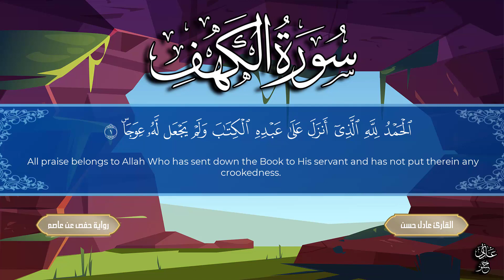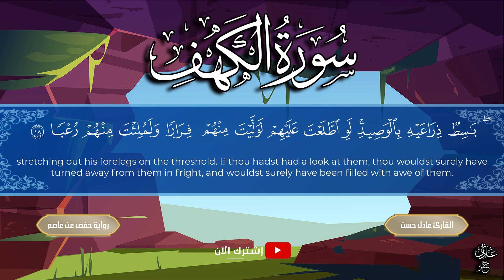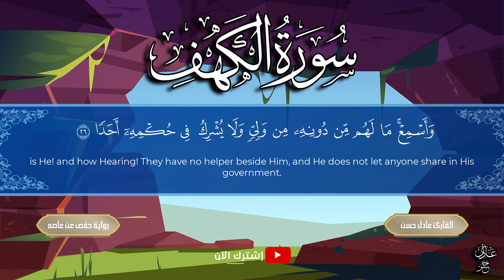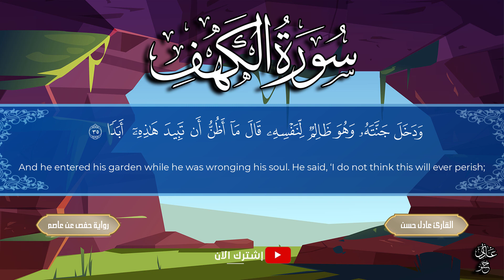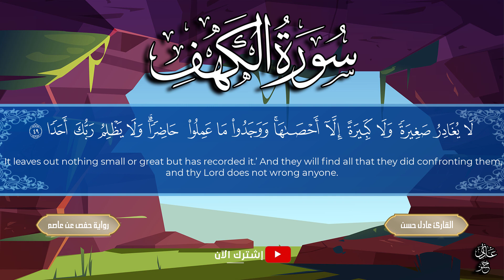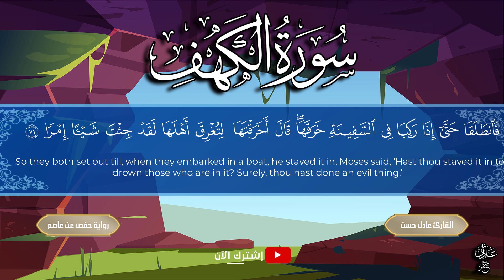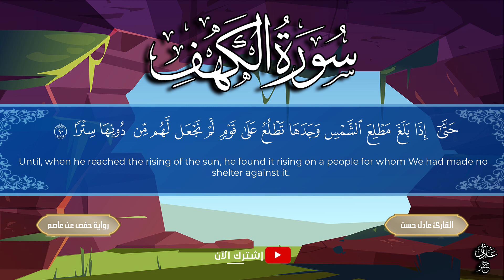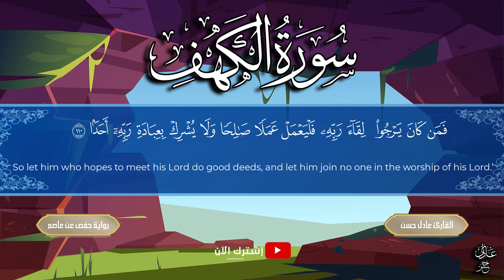سورة الكهف كاملة يوم الجمعة تلاوة تهتز لها القلوب 1444هـ